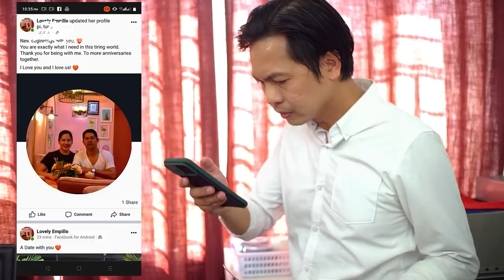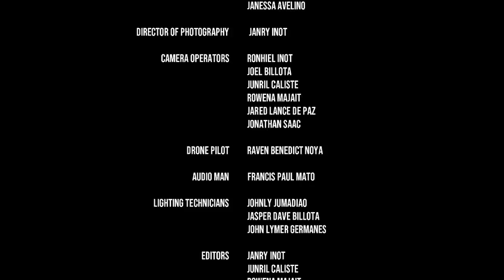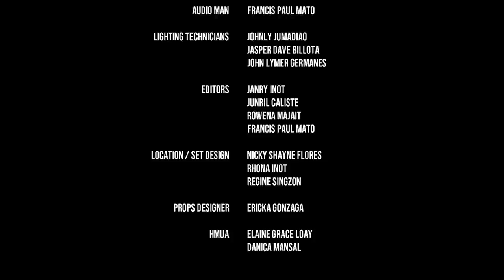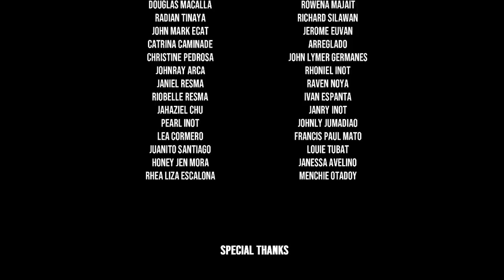Taclobangon — Episode 1 | Mini-Series | Kristiano Drama (KDrama) | KDR TV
At the start of this episode, set before the onslaught of Yolanda (SuperTyphoon Haiyan), which ravaged the coastline of Tacloban in November 2013 and killed 6,300 people, we follow a husband on the verge of divorce and left to tend to their four children and a young lumpia vendor and breadwinner of their family.

-- KDR TV --